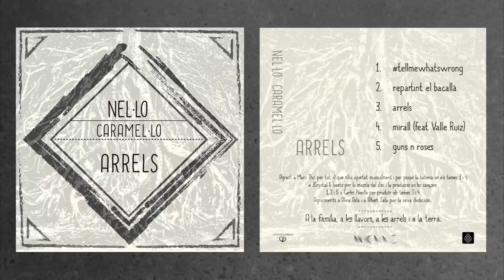NEL·LO Caramel·lo - ARRELS EP [disc complet]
ARRELS EP, NEL·LO C.
.105MUSIK. .2014.

Arrels EP és el primer disc en solitari de l'artista Nel·lo C, com a Nel·lo Caramel·lo. Ha estat gravat a 105MUSIK per ell mateix, mesclat per J Crystal Beatz i masteritzat a Sage Audio, Nashville (EEUU). L'àlbum és un recull de sensacions, emocions i experiències que plasma en cada una de les 5 cançons amb la col·laboració de Marc Thió a la bateria, de J Crystal Beatz i Charles Pinewood a les produccions i de Valle Ruiz a la veu.

ARRELS;
01. tellmewhatswrong (00:00)
02. Repartint el bacallà (02:22)
03. Arrels (04:56)
04. Mirall x Valle Ruíz (08:25)
05. Guns'n'roses (11:30)

.105MUSIK. .2014. .Sabadell.